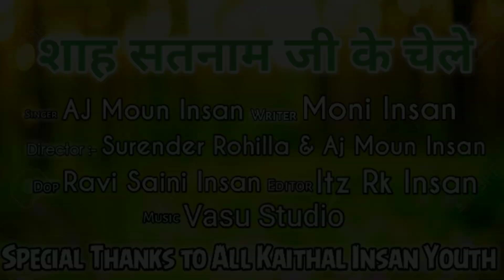Superhit bhajan।।शाह सतनाम जी के चेले।।Aj moun insaa।।New Haryanvi dj bhajan 2019|| Vasu Studio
A Spiritual Unique Dj Bhajan In The Memory Of Saint Dr. Gurmeet Ram Rahim Singh Ji Insan

Title
Singer- Aj_Moun Insan
Writer- Moni  Insan
Editor - Itz Rk Insan
DOP- Ravi Saini Insan
Video Director - Surender Rohilla Insan And Aj Moun Insan
Video Star Casting- All Kaithal Youth Team